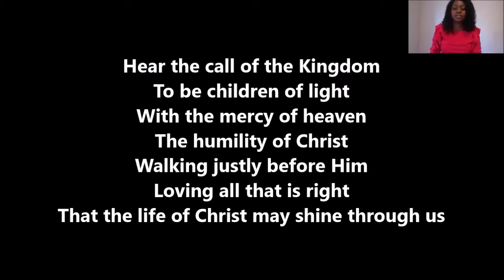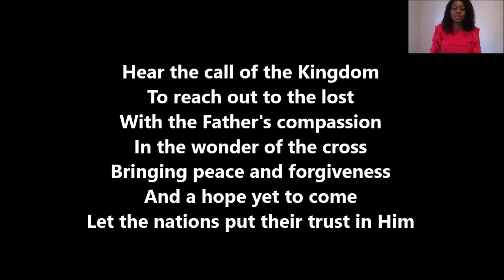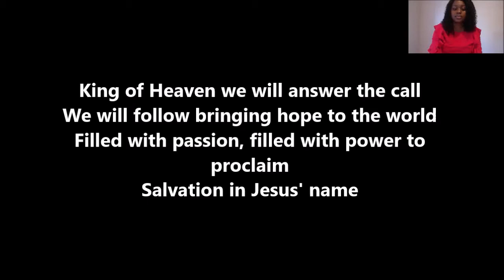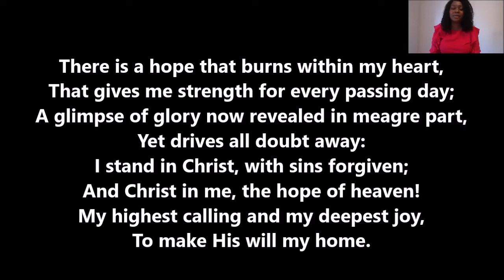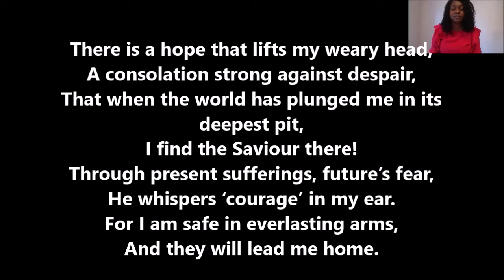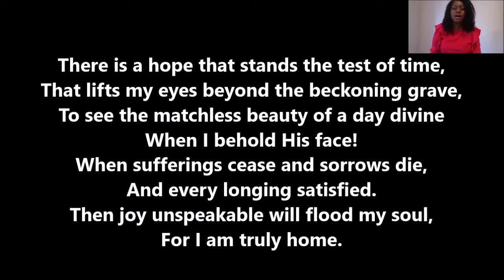Agnes Sam | 9th August 2020